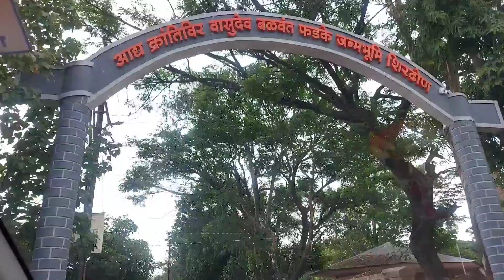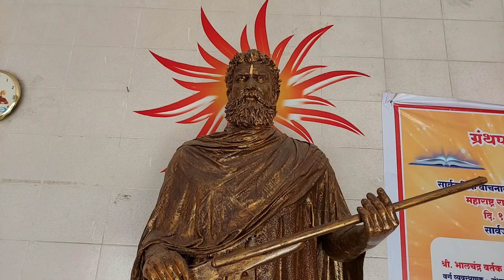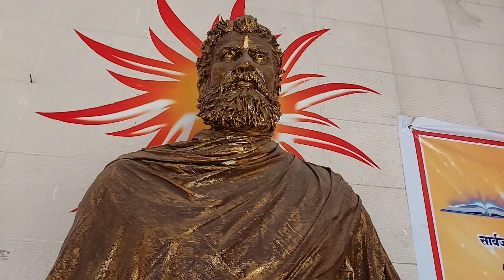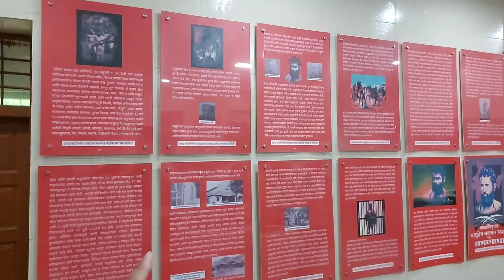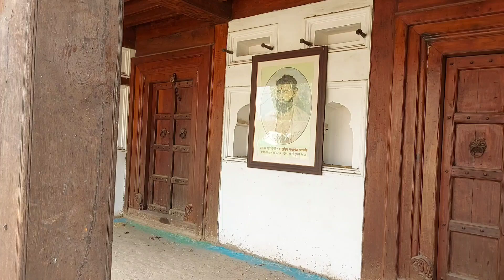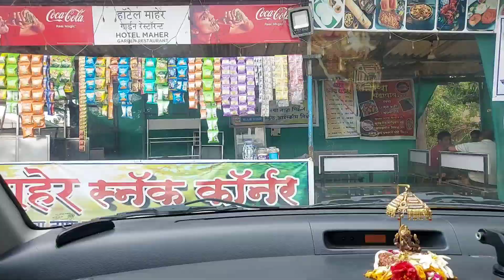Konkan Vlog Part 1 | Shirdhon, Vasudev Balvant Phadke | Family Road Trip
hello guys, myself Sudhanshu, We are going to konkan by road. during this journey, we visited Shirdhon Village and saw Vasudev Balvant Phadke wada and had a lot of fun on the way to Lavel near chiplun.